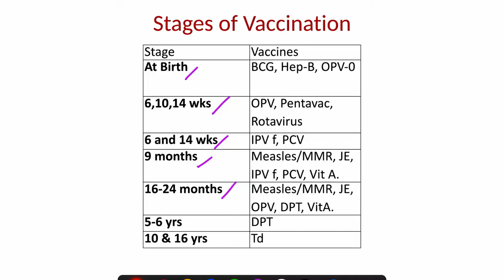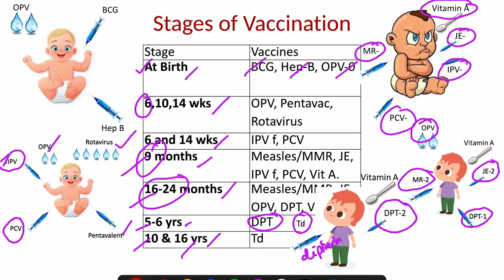தேசிய தடுப்பூசி அட்டவணை. National Immunisation schedule - 2023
Easy way to remember about the vaccines, schedule, according to national Immunization schedule of India- April-2023.